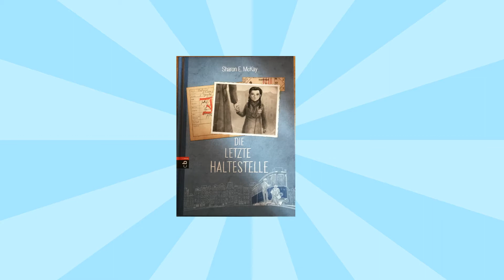Die letzte Haltestelle von Sharon W. McKay (Rezension Review)